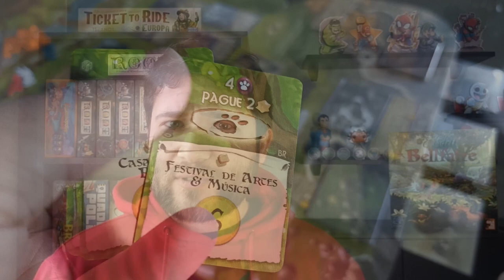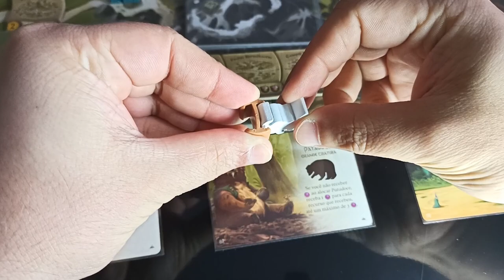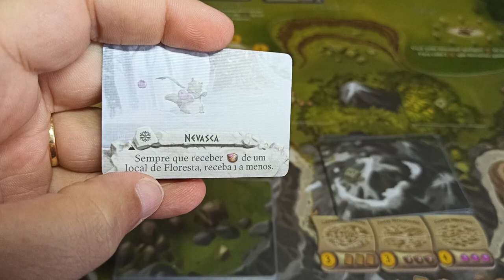Everdell - Spirecrast x Bellfaire (Review)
Você provavelmente já tenha ouvido falar de Everdell, um jogo onde construímos nossa vila no vale de Ever, angariando recursos e edificando construções. Neste episódio, Edu Reis apresenta 3 pontos fortes de cada expansão: Bellfaire e Spirecrast.